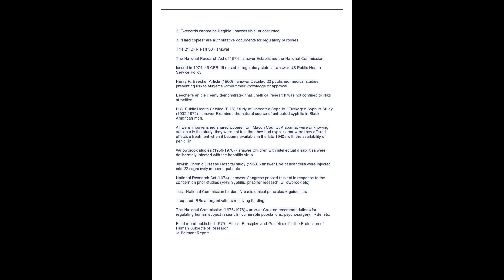SOCRA CCRP high level questions and answers 2023